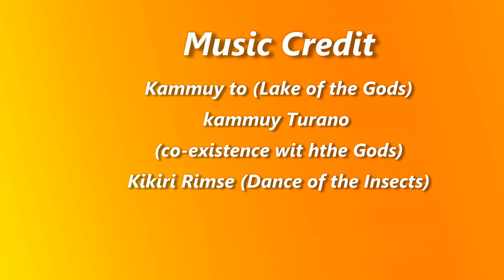birds of Layang Layang 2016-04-04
鳳頭燕鷗 greater crested tern (Thalasseus bergii), 白腹鰹鳥 brown booby (Sula leucogaster)  and 玄燕鷗 brown noddy (Anous stolidus) was seen in large numbers nesting on the small island of Layang Layang on 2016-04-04